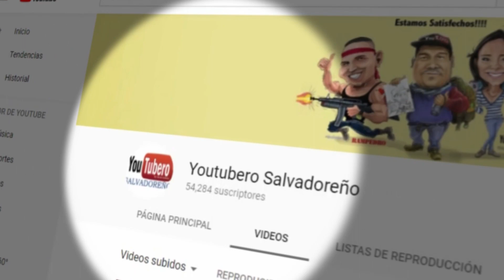Bajando Mangos con garrote y chilillo, en una quebrada seca La Unión el Salvador SVL SV YS Parte 2